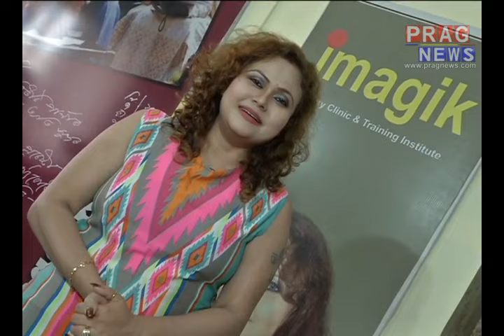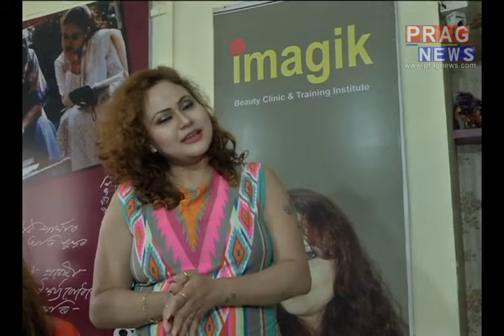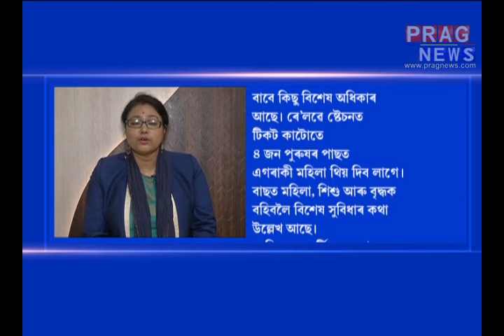SWAGATA WITH MON MOROMI MAHANTA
With Eminent  Assamese make up artist Mala Mahanta Bhuyan only on Swagata With Mon Moromi Mahanta